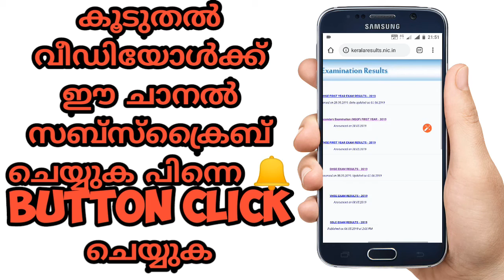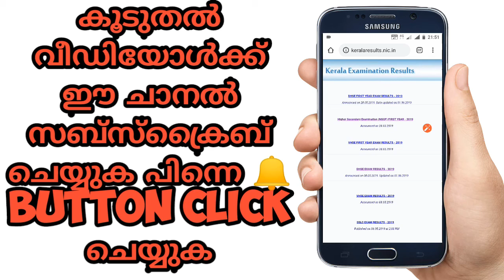Plus Two (+2) Result | How to check Plus Two (+2) Result online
Result site link : keralaresults.nic.in

#+2_result